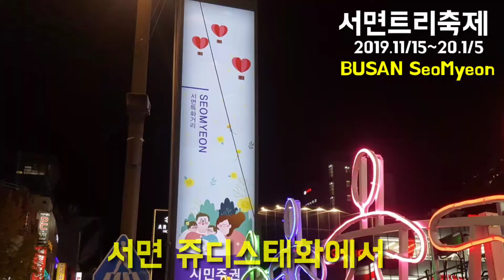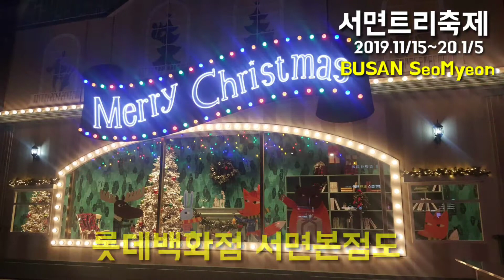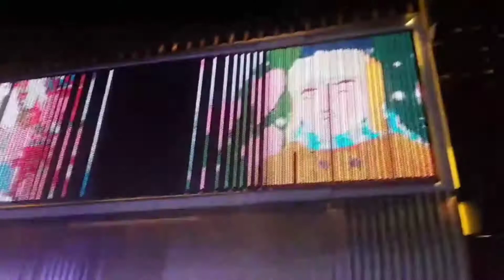둘이라서 더 좋은 서면트리축제, 놀이마루, 서면젊음의거리, 롯데서면도 연말 사랑이네요!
2020.1/5일까지 서면축제가
서면역에서 쥬디스태화 ㅡ 젊음의거리 ㅡ 전포카페입구 놀이마루와 앞차도 가로수까지 멋진  부산의밤을  수놓고 있습니다.
도심  서면에서  멋진  밤을  보내어  보세요.

부산시민공원에서도
연지거울연못빛축제가 1월말까지 열립니다.